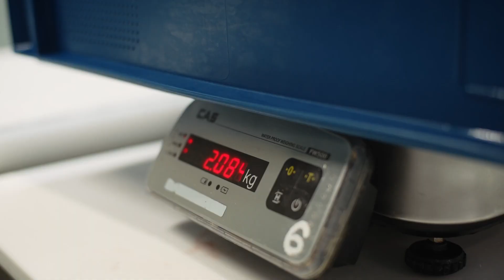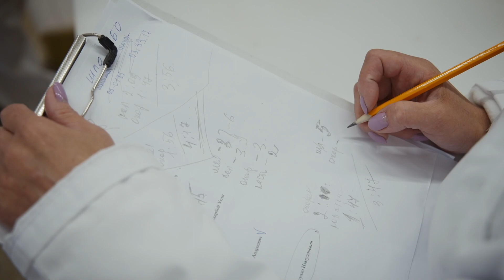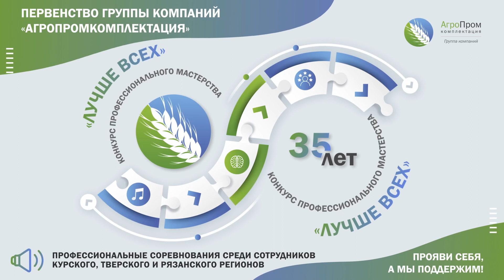Конкурс профмастерства Группы компаний «Агропромкомплектация» I Обвальщики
Подготовили для вас новый видеоролик о конкурсе обвальщиков, который прошел в двух регионах присутствия Группы компании «Агропромкомплектация».